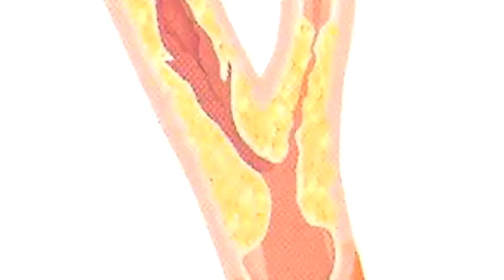Peripheral Arterial Disease (PAD) Information & Patient Story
Peripheral artery disease (PAD) is a life- and limb-threatening condition that develops as a result of atherosclerosis, a buildup of fatty deposits and plaque in the lining of blood vessels. Learn more about PAD from  Emory Heart & Vascular Center vascular surgeon, Ravi Veeraswamy, MD in this PAD video.